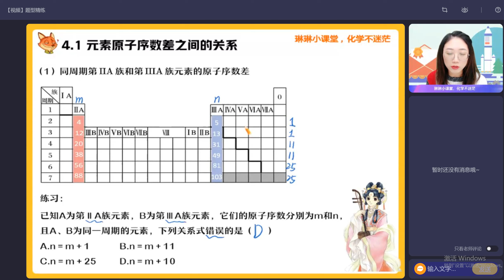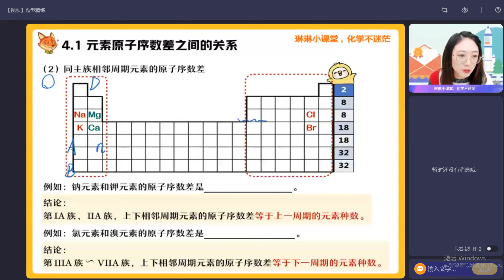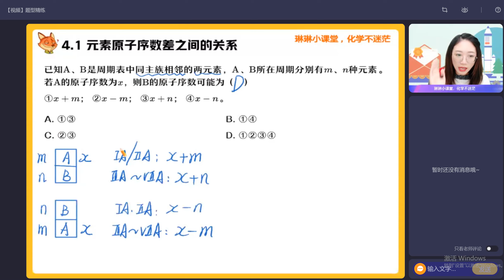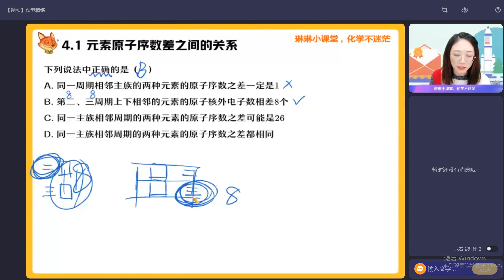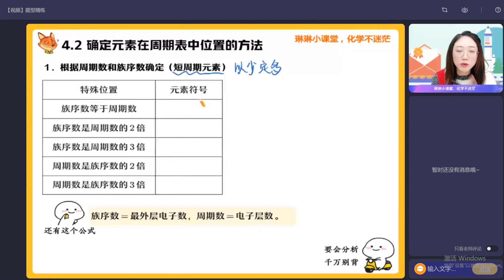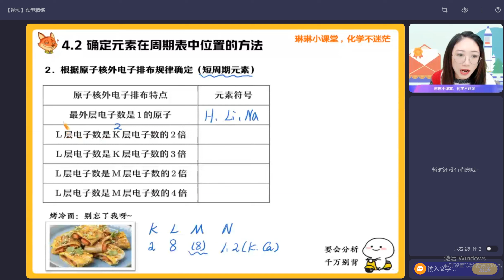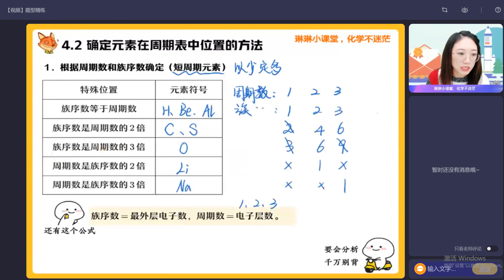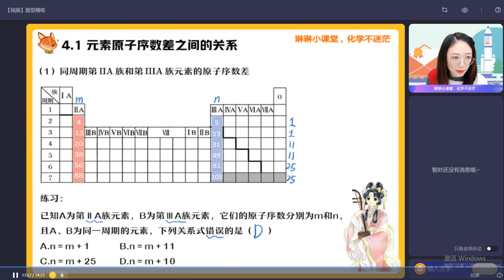20 视频 题型精炼 高一上